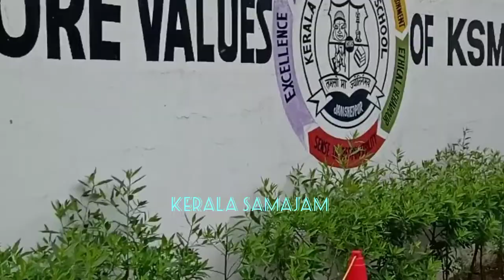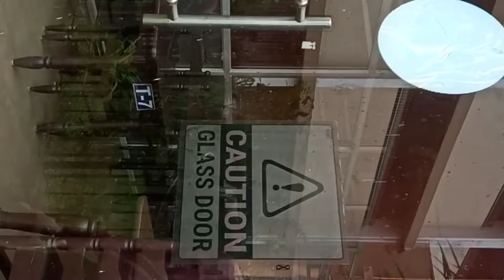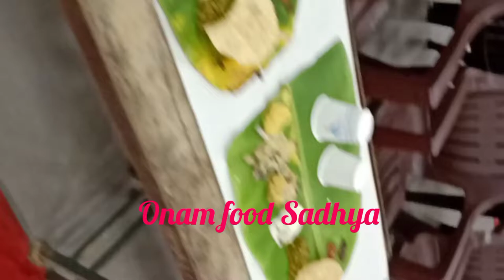Jamshedpur Jharkhand travel vlog। Celebrated Onam festival। food kerala Samajam food Onam 2022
kerala. samajam. malayalam. serial. asianet